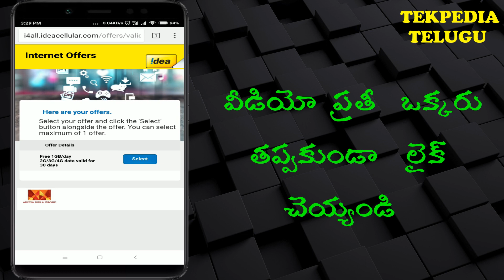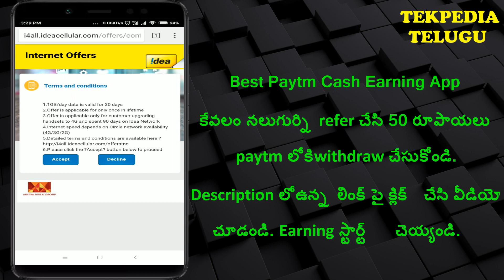Idea free data || idea free 4g data || idea free data offer || idea free data trick telugu| tekpedia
. Idea 24gb data free ga isthundhi video lo proof and process chudandi.

idea daily 1gb 4g data free for 28 days offer

Idea free data trick,
Idea free internet 2018,
Idea free data offer tleugu,

100% working idea free internet trick,
idea apn settings,idea free data offer telugu,
idea customer care number,idea free net,
idea free internet trick,idea,idea offers today,idea telugu